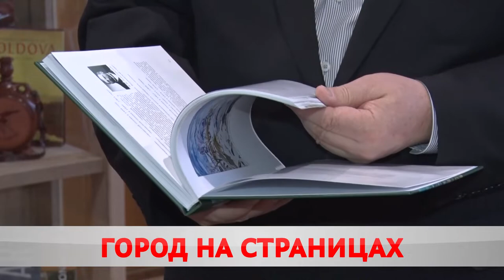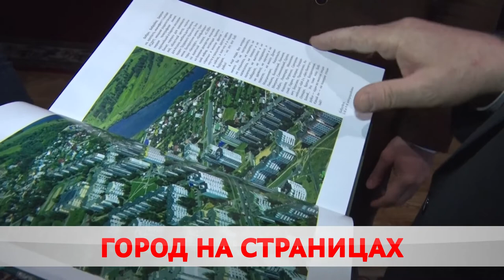Презентация книги о Бобруйске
Лучший подарок – это книга. А еще лучше издание о родном городе. В горисполкоме долгожданное событие – презентация сборника о прошлом и настоящем Бобруйска.